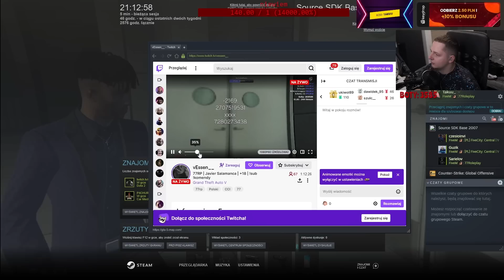"KTOŚ DEPCZE NAM PO PIĘTACH.." | 77RP 2.O ODC. 160